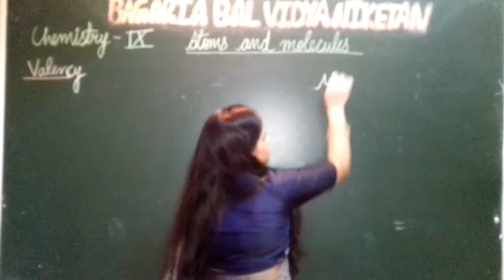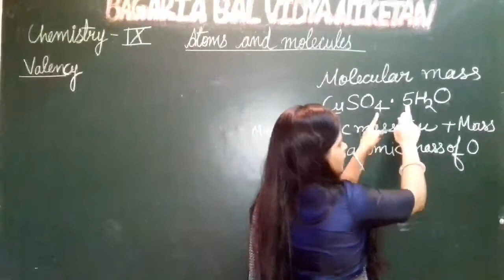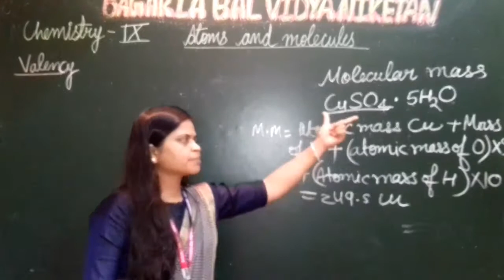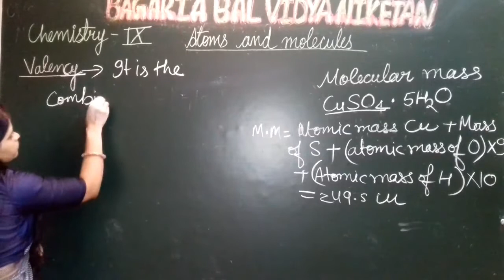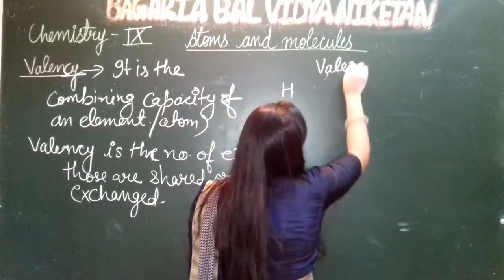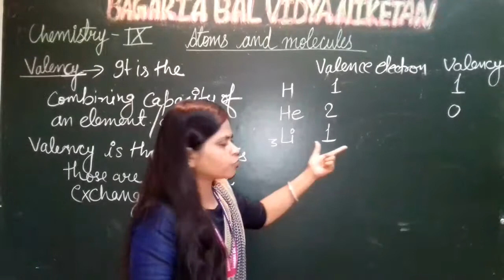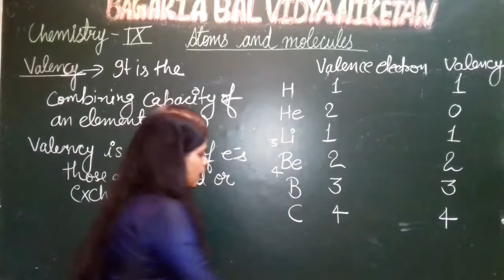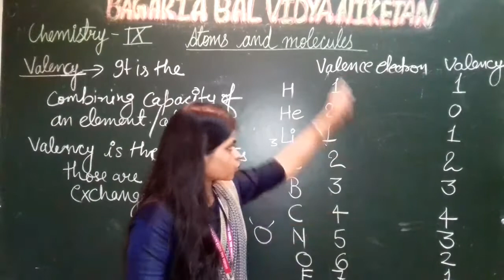Chemistry IX : Valency and Valence electrons